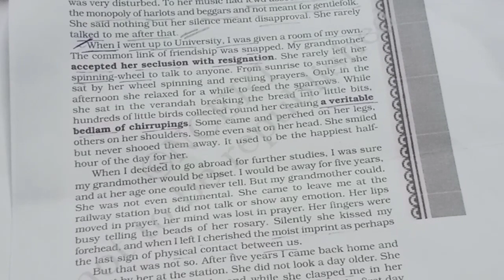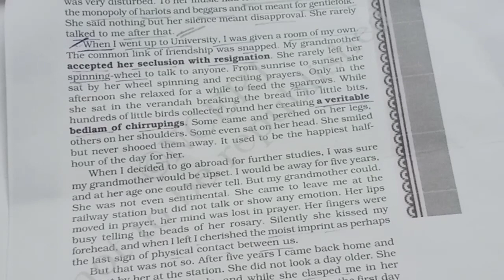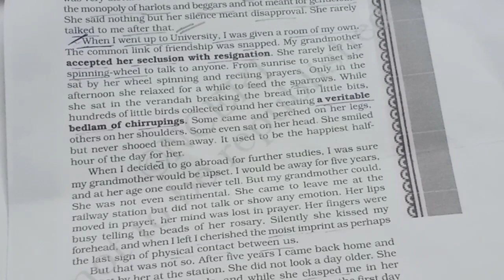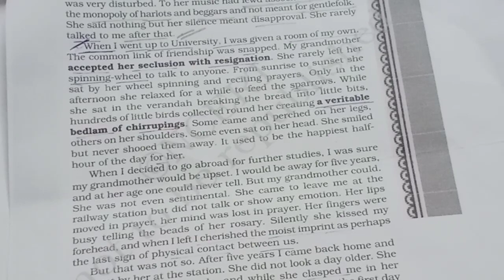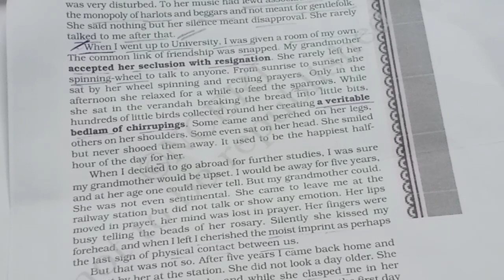Part-3,The Portrait of a Lady (C.B.S.E-Class 11)